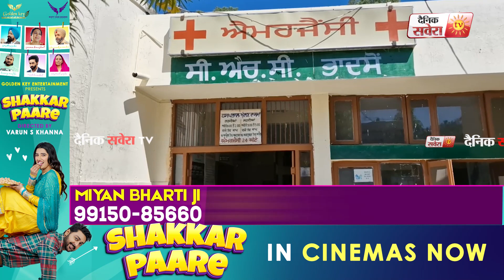Breaking: PRTC ਤੇ Fortuner ਗੱਡੀ ਦੀ ਆਹਮੋ-ਸਾਹਮਣੇ ਭਿਆਨਕ ਟੱਕਰ, ਕਈ ਲੋਕ ਜ਼ਖਮੀ